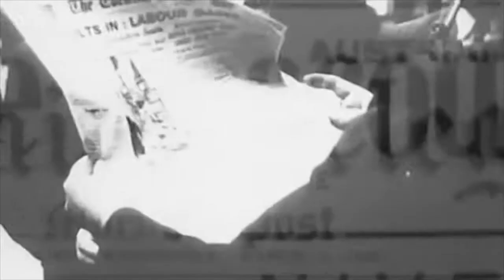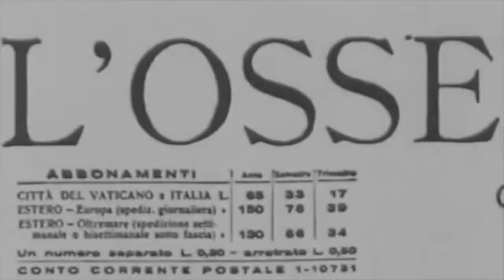84.Reacciones a los bombardeos sobre BCN, que cesan, trasladándose hacia Reus, Alicante y Granollers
Churchill dos años después aludirá a BCN, Cordell Hull (Secretario de Estado de Roosevelt), el Vaticano o Jules Romain, presidente del PEN Club critican bombardeos sobre BCN.